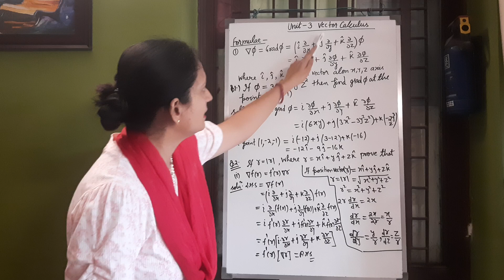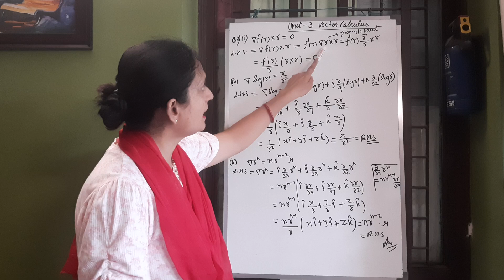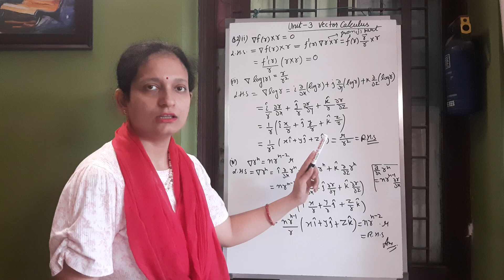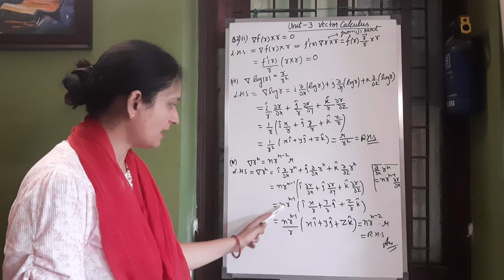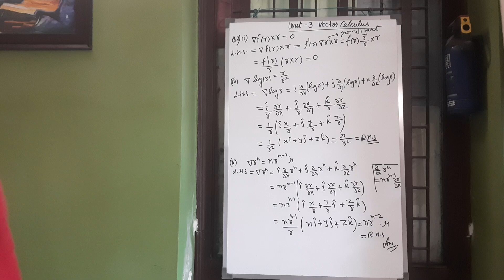Unit-3,lec-1,vector calculus(questions related to gradient)BCA 4th sem Mathematics 3rd